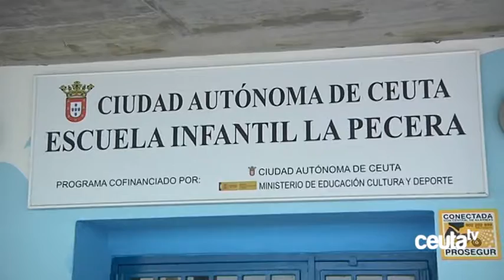Caballas califica de “patético cinismo” las declaraciones de Celaya ante el Senado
Estas declaraciones del consejero de Educación han sido calificadas de patético cinismo por parte de Caballas. Para los localistas solo se puede considerar repugnante esta afirmación en boca de un Gobierno que mantiene la tasa de escolarización de 0 a 3 años más baja de España.